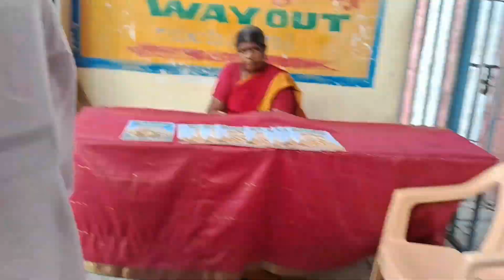Vlog # 4/ 23 july/ veg biryani/ Tiruthani Murugan temple/ Sunday vlog/yuvavlogs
Hi friends,
In this video I share my Sunday special vlog.